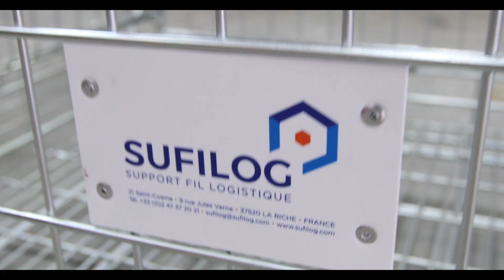The SUFILOG Foldable cage 19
SUFILOG containers adapt to all regions and their viticultural specificities. They are designed to adapt specifically to different shapes of bottles; whether for the wines of Bordeaux, Burgundy, Jura, Alsace, Crémant as well as Champagne, Magnums or half-bottles. Foldable and stackable, our containers have self-locking handles that guarantee greater safety. All our wire mesh containers are coated with CR3 electrozinc.